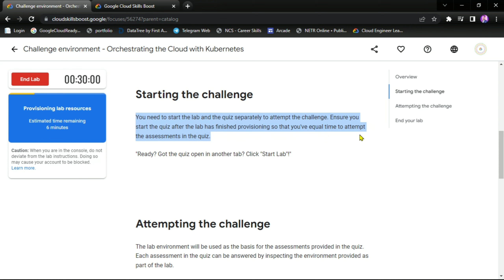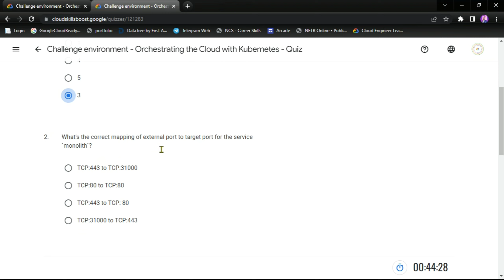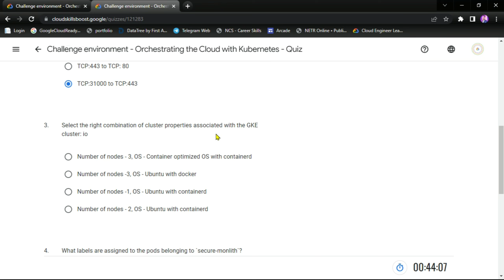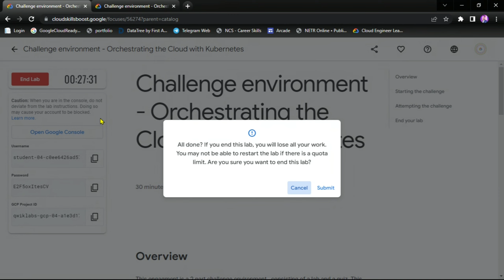Challenge environment - Orchestrating the Cloud with Kubernetes - Quiz Trivia January 2023 Solution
LAB NAME : Challenge environment - Orchestrating the Cloud with Kubernetes

0:00 Challenge environment - Orchestrating the Cloud with Kubernetes - Quiz
1:19 How many replication sets are configured on the `hello` deployment?
1:30 What's the correct mapping of external port to target port for the service `monolith`?
1:50 Select the right combination of cluster properties associated with the GKE cluster: io
2:12 What labels are assigned to the pods belonging to `secure-monlith`?
2:44 Using which K8S feature is the `frontend` service exposed?
3:09 Congratulations! You passed this assessment.